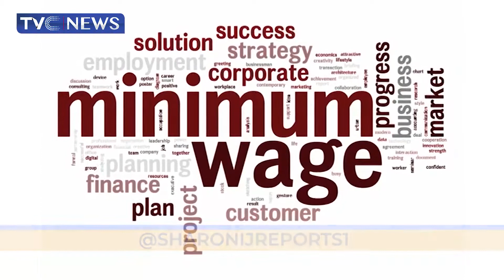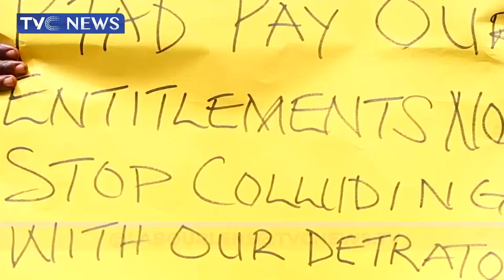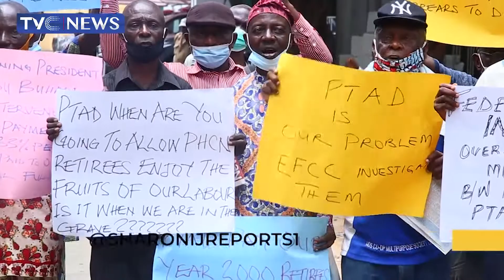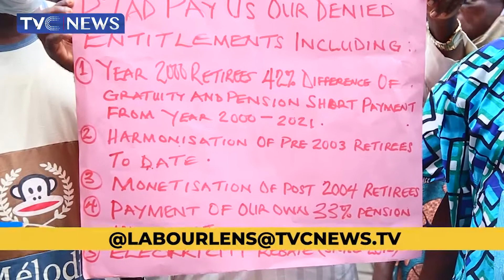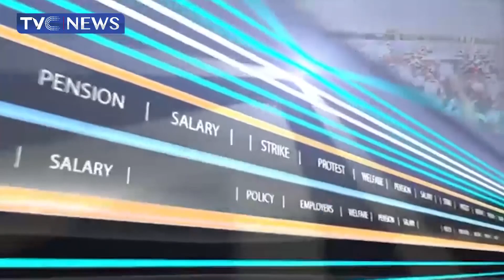[LABOUR LENS] Retired PHCN Staff Stage Protest Over Non-Payment Of entitlement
This edition of LabourLens dissects issues involving the Power Holding Company of Nigeria and their retired staff.

Also, other labour related matters such as working condition, retirement, consequential adjustment system among other things were discussed.